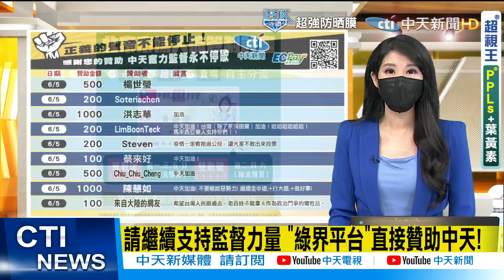【全台三級警戒】台北市場人流管制計畫 憑"身分證單雙號"分流買菜@中天電視CtiTv 20210606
歌名: Sunspots
作者: Jeremy Blake
類型: Dance & Electronic
氣氛: Happy Music